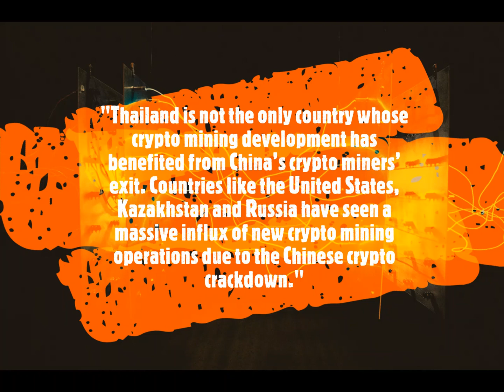EmergingCrypto.io Update: Crypto mining reportedly rises in Thailand (Cointelegraph, 12/29/21)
What do you think of the rise of crypto mining around the world?

Follow EmergingCrypto.io for daily updates on emerging market blockchain and crypto news.